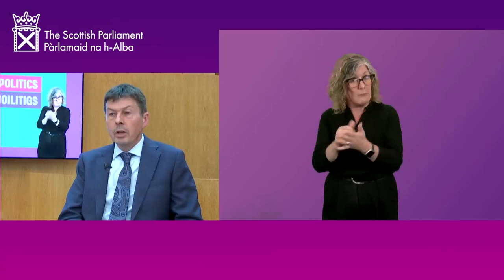Festival of Politics 2024: The Scottish Parliament at 25 (BSL)